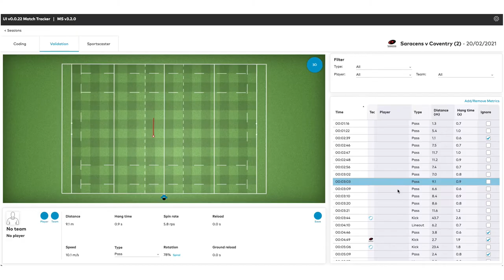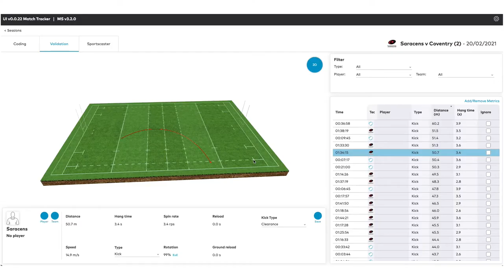Distributed Edge Computing Providing Real Time Insights In Rugby | Vodafone Business UK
Using Vodafone Business Distributed Edge Computing with AWS Wavelength, Sportable have been able to roll out its technology more efficiently and without compromising on latency. Providing affordable real-time insights, resulting in the delivery of tangible benefits right across the sport.